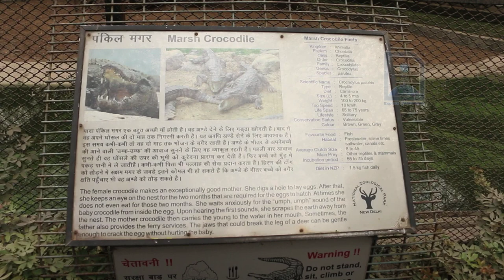Crocodiles and Gharials at Delhi Zoo